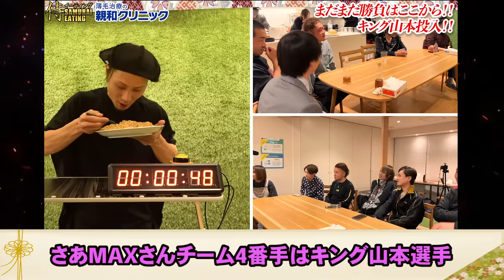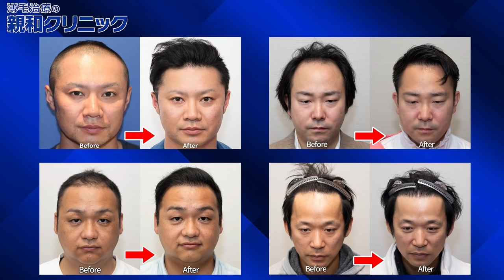【大食い】第５回喰王 しのけんアフレコバージョン~早食いチームバトル編~【喰王】【MAX鈴木】【ぞうさんパクパク】【しのけん大食い】【えびまよ】【らすかる新井】【Dracö】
さて今回は「喰王~早食いチームバトル編~」
夢の食宴、開催!最強のフードファイターたちのガチ真剣勝負!! 忙しい人向けのダイジェストカット版！！